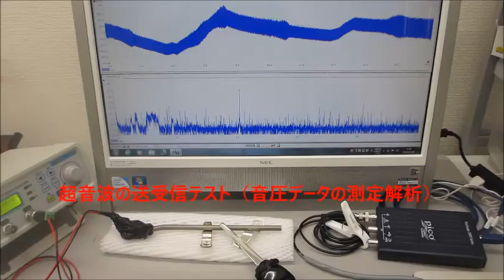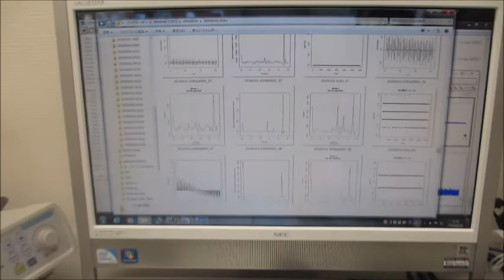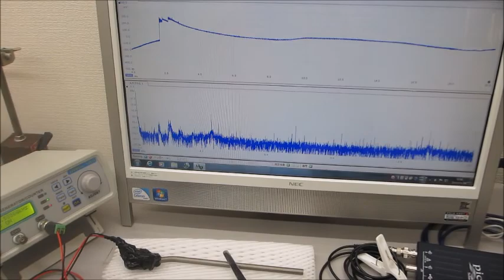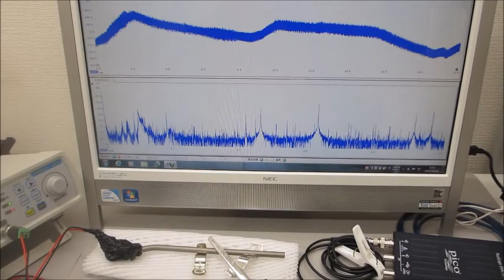超音波発振制御プローブの製造技術（超音波伝搬特性テスト）